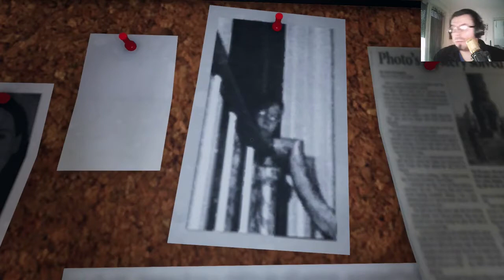PHASMOPHOBIA #19 Hilfe meine Spinnt Tür ging auf